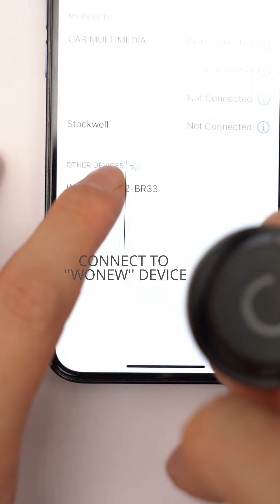RESTO.lite Bluetooth tutorial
ShopRestoren.com